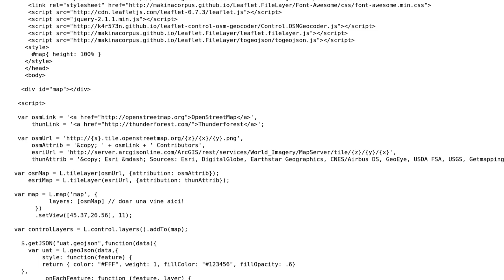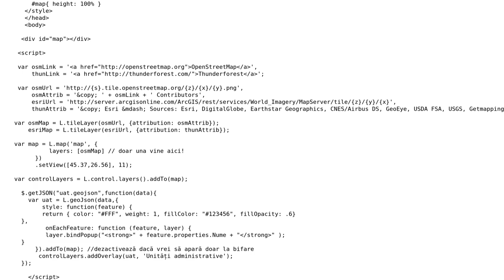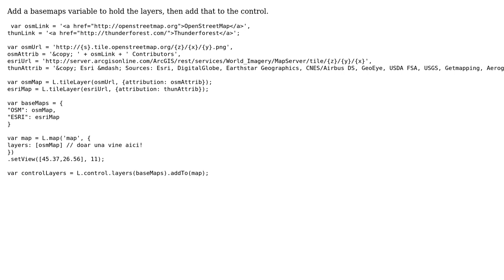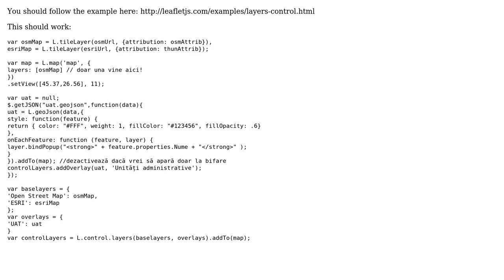GIS: Leaflet Layer Control problem (2 Solutions!!)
GIS: Leaflet Layer Control problem

With thanks & praise to God, and with thanks to the many people who have made this project possible! | Content (except music & images) licensed under CC BY-SA | Music | Images & others | With thanks to user timlohnes user PolyGeo user Cezar B user Alex Leith and the Stack Exchange Network Trademarks are property of their respective owners. You are responsible for your own actions.